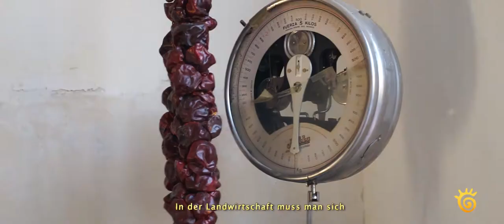Gastronomie und Geschmack 🔹 Authentisch die unsrige 🔹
Landwirt, Guardamar del Segura